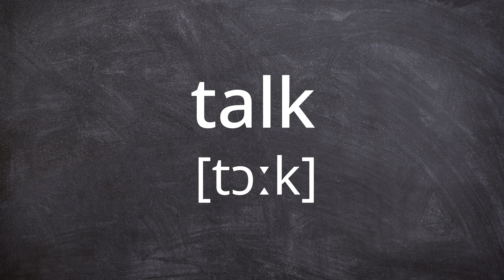TALK Pronunciation in American English